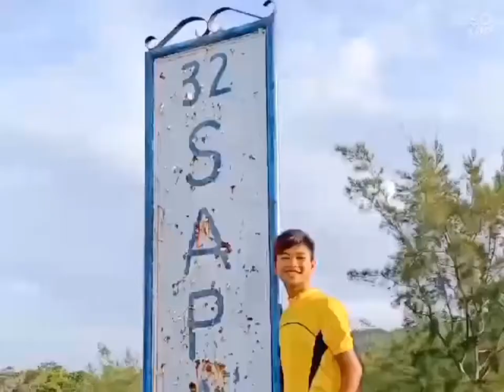Bike Rides Adventure | Cyclist in Ilocos Norte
Hello

Bike with us here at Ilocos Norte.
The beauty nature of Ilocos Norte

God Bless